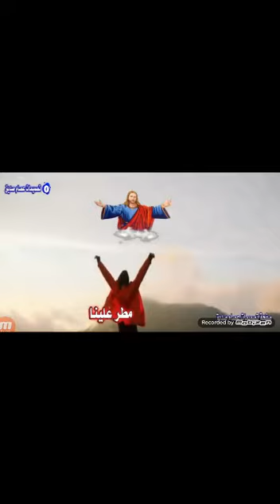ترنيمة كرحمتك يا رب